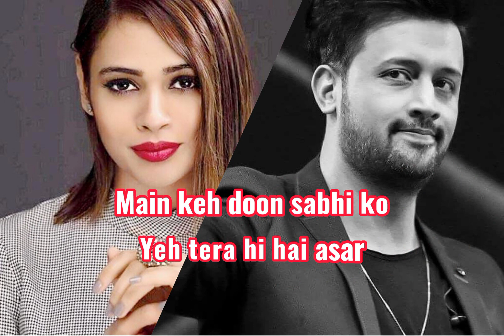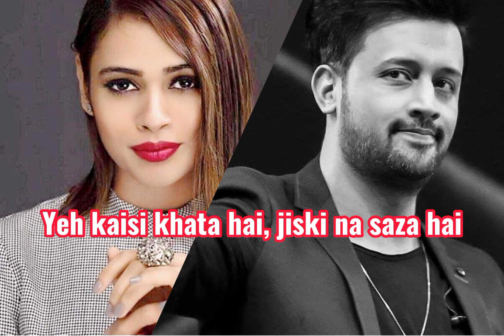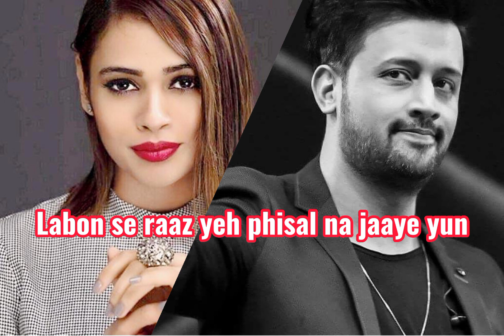Tera_Naam_Doon_Full_Song_with_Lyrics__Atif_Aslam__Shalmali_Kholgade